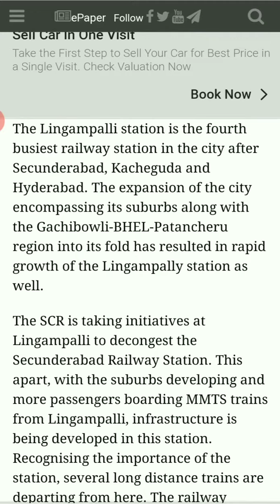"LINGAMPALLI STATION" || Railways makes the station fully solar powered!!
SCR has installed panels with a capacity of 55 kWp which is expected to save 72,000 units per annum

One of the fast developing railway stations in Hyderabad, catering to the rail transport needs of the western parts of the city, the Lingampalli Railway Station has now become an ecofriendly station with the installation of solar panels to power it up.

The South Central Railway (SCR) installed solar panels in Lingampalli railway station with a capacity of 55 kWp. These are expected to result in savings of 72,000 units per annum. Already, LED lights are being used in the station and now the solar panels are making it a much more energy efficient station, officials said.

The Lingampalli station is the fourth busiest railway station in the city after Secunderabad, Kacheguda and Hyderabad. The expansion of the city encompassing its suburbs along with the Gachibowli-BHEL-Patancheru region into its fold has resulted in rapid growth of the Lingampally station as well.

The SCR is taking initiatives at Lingampalli to decongest the Secunderabad Railway Station. This apart, with the suburbs developing and more passengers boarding MMTS trains from Lingampalli, infrastructure is being developed in this station. Recognising the importance of the station, several long distance trains are departing from here. The railway station used to have a patronage of over 30,000 passengers a day before the lockdown with over 50 express and passenger trains passing through or originating from the station.

Jai Hind!